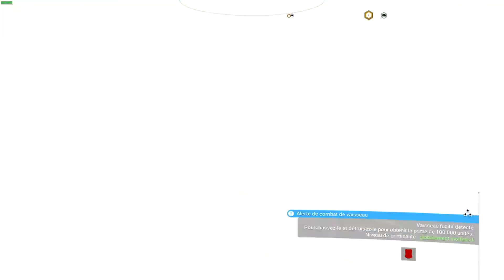Présentation de NO MAN'S SKY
Bonjour a tous on se retrouve aujourd'hui pour la présentation de no man's sky

►Code Créateur Fortnite : Z_SHIVA

►PSN : Z_SHIVA